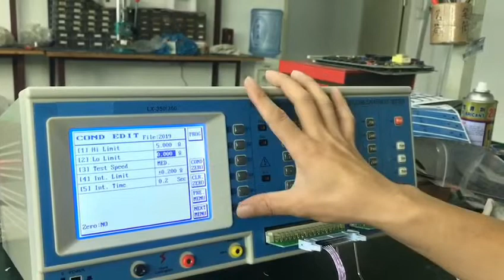SR 350A tester